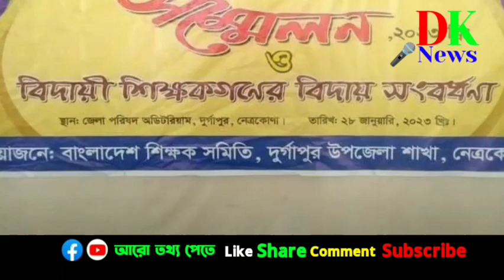সভাপতি আলতাবুর রহমান কাজল সাধারণ সম্পাদক আতাউর রহমান খান চুন্নু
বাংলাদেশ শিক্ষক সমিতি দুর্গাপুর উপজেলা শাখার ত্রিবার্ষিক সম্মেলনে নতুন সভাপতি হয়েছেন আতাউর রহমান কাজল সাধারণ সম্পাদক আতাউর রহমান খান এবং সাংগঠনিক সম্পাদক আকম সাঈদ হাসান